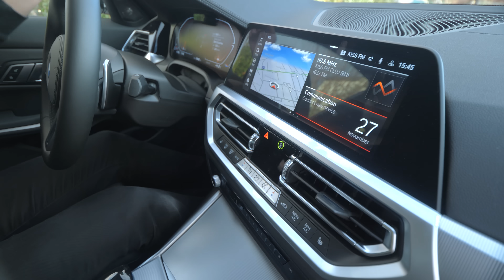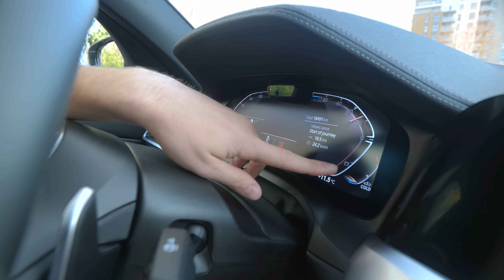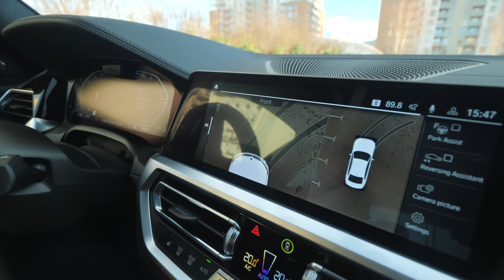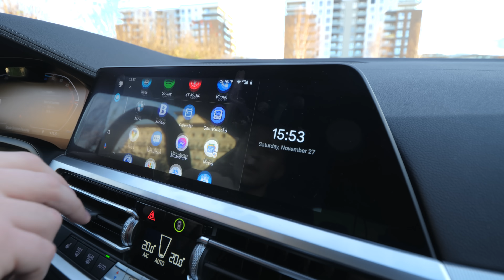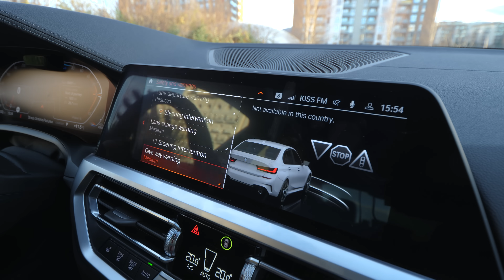Mai merită să dai banii pe un BMW Seria 3 în 2023?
Cuvântul BMW la noi în țară are greutate. Adică nu e tot una să zici BMW sau să zici Hyundai, de exemplu, iar Seria 3 a fost cândva cea mai "cool" mașină din România. Ce s-a schimbat?

De aia îmi pun eu întrebarea, mai merită să dai banii pe un BMW Seria 3 în 2021? Ce s-a întâmplat? A devenit BMW-ul mai slab? Sau pur și simplu nu mai sunt oamenii curioși?

Ei bine, răspunul aș zice că e destul de simplu dar bineînțeles că nu dau spoiler aici în descriere. Vă las să vă uitați la episod.

Mașina e împrumutată de la cel mai tare serviciu de închirieri auto din țară, BDV Bestauto. Băieții aștia au sediu în Cluj-Napoca în cazul în care aveți vreodată nevoie de o mașină de închiriat.

BMW-ul G20 din clip are momentan doar 18.000 de km, motor 2.0 diesel, xDrive "de ăla fain", 190 de căluți, cutie automată și o grămadă de alte dotări interesante. Aaa, am și uitat, e pachet M.